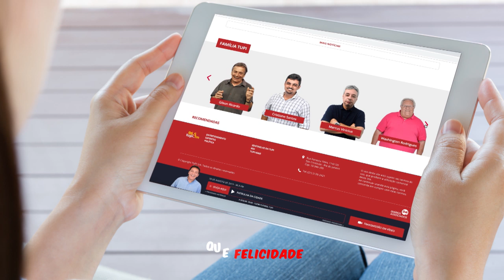MARCA NOVA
A Super Rádio Tupi completa 84 anos de História.